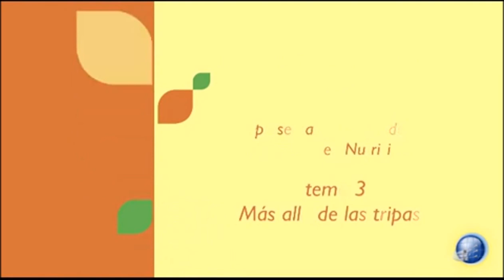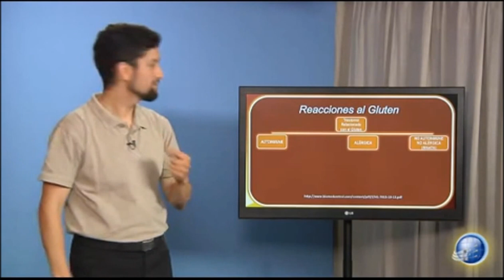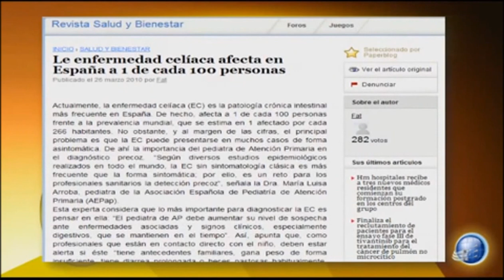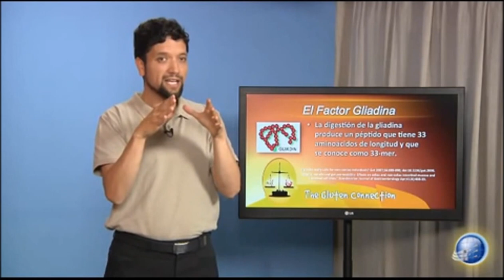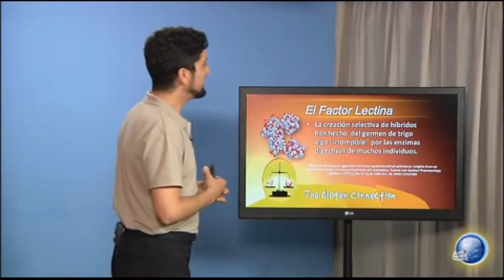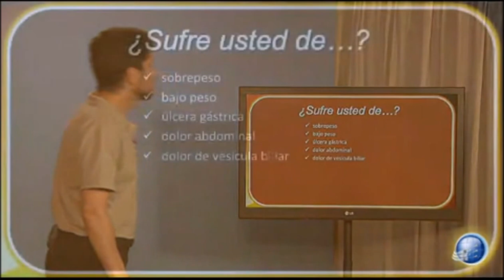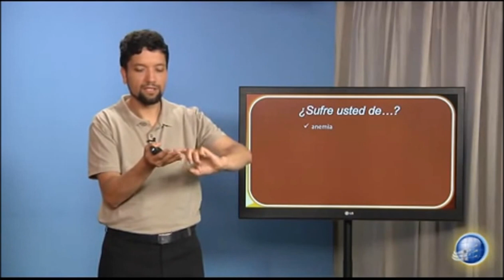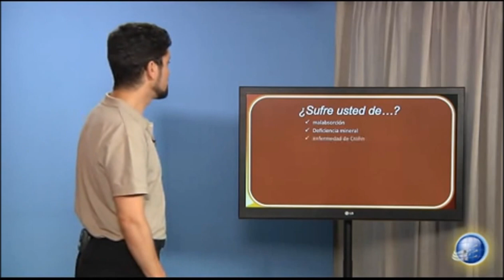Il Glutine (Terza parte)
L’alimentazione “gluten free” è stata sdoganata da ormai oltre cinque anni ed è la più diffusa negli Stati Uniti. Viene elogiata da celebrità come Gwyneth Paltrow e Oprah Winfrey, diffusa attraverso centinaia di libri, alcuni anche per bambini (con titoli come “Freddy ha male al pancino”). In Italia iniziano a vedersi i primi segni di questa tendenza ed è solo questione di tempo prima che raggiunga lo stesso livello di popolarità.
Il glutine è una sostanza proteica naturalmente presente in diversi tipi di cereali, ma viene anche utilizzata dalle industrie alimentari come legante per tenere insieme gli ingredienti: lo si trova in prodotti insospettabili come sughi, zuppe pronte e cioccolato. Un italiano su 100 è celiaco, cioè ha un’infiammazione cronica dell’intestino tenue, causata dal glutine. Nell’organismo dei celiaci questa proteina scatena una risposta autoimmune e la conseguenza è un danno alla mucosa intestinale, compromettendo l’assunzione di altri nutrienti. Si può presentare con una sintomatologia classica intestinale (con nausea, vomito, diarrea, stipsi e addome gonfio) o con una sintomatologia atipica extra intestinale, sempre più frequente (sintomi neurologici, dermatite erpetiforme, etc…). La celiachia può anche essere asintomatica, pur continuando a danneggiare l’organismo. L’unica terapia possibile è un’alimentazione completamente priva di glutine.
Esiste poi la sensibilità al glutine non celiaca (NCGS), una sorta di reazione avversa al glutine con manifestazioni molto più leggere della celiachia. Non si hanno ancora degli strumenti per riconoscerla: in genere, la diagnosi avviene per esclusione della celiachia, basandosi su sintomi come mente annebbiata, nausea, problemi intestinali, dolori muscolari e stanchezza. La cura, anche in questo caso, è l’eliminazione del glutine, mentre possono essere tollerati gli alimenti con tracce di glutine o piccole quantità di questa proteina.
L’ADI, Associazione Italiana di Dietetica e Nutrizione Clinica, sostiene che negli ultimi anni si è verificato un incremento delle diagnosi della NCGS e della celiachia, fino a 5 volte soprattutto nei bambini, dovuto anche al miglioramento delle tecniche di accertamento per riconoscere questi disturbi. Le cause si identificano in un aumento del consumo di grano, a una modificazione della qualità del frumento e del glutine presenti nei prodotti e al sempre più frequente uso del glutine nelle industrie come additivo o come riempitivo.
Buona visione!